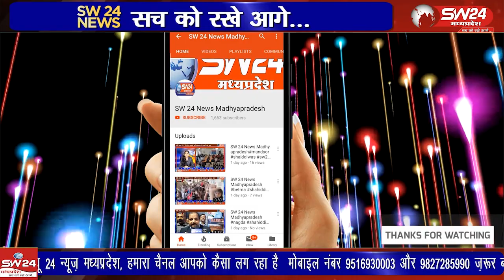जीवाजीपुर स्थित वेदांत आश्रम में 4 दिसंबर से प्रारंभ हुई ग्यारह दिवसीय श्रीराम कथा और 6 दिसंबर से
जीवाजीपुर स्थित वेदांत आश्रम में 4 दिसंबर से प्रारंभ हुई ग्यारह दिवसीय श्रीराम कथा और 6 दिसंबर से प्रारंभ हुए श्रीलक्ष्मी नारायण महायज्ञ की पूर्णाहुति समापन विशाल भंडारे और आश्रम के संत हरिहर दास कि महंताई के साथ आयोजन का भव्य समापन हुआ